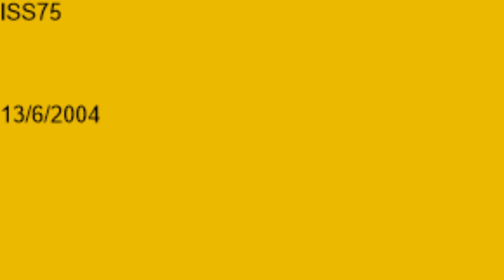The user at extension 199 is not available.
It was dropped and lost when they arrived